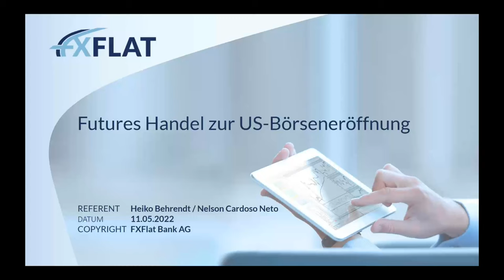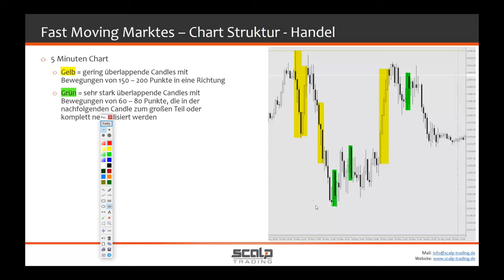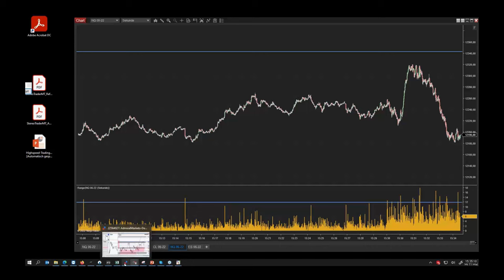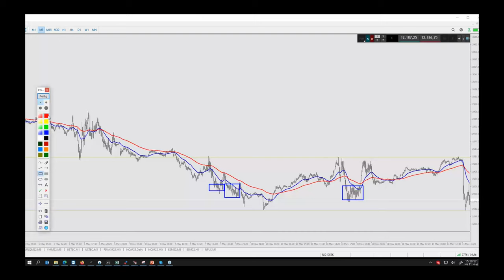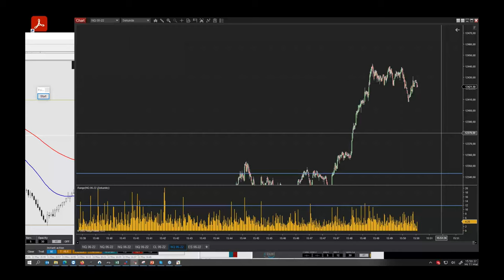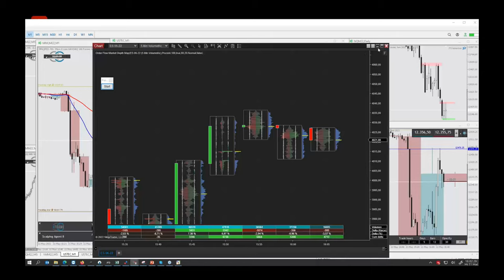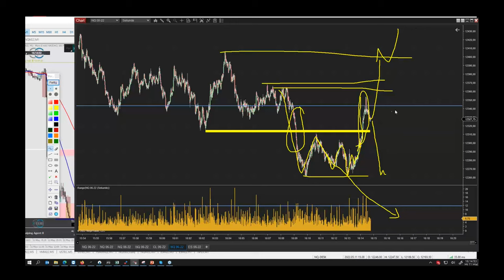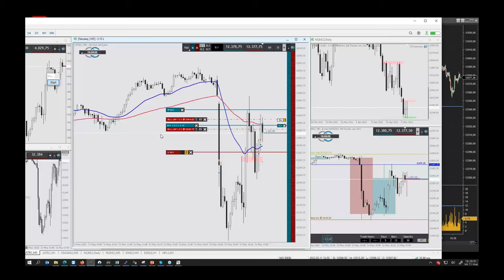Heiko Behrendt - Futures Handel zur US Börseneröffnung 11.05.2022